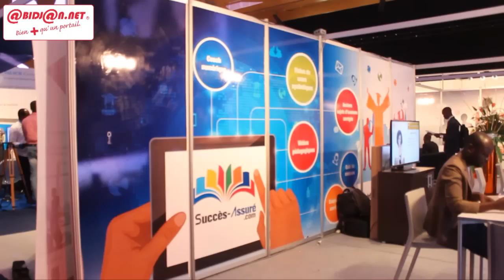ATP 2015/ Visiteurs et exposant font le point